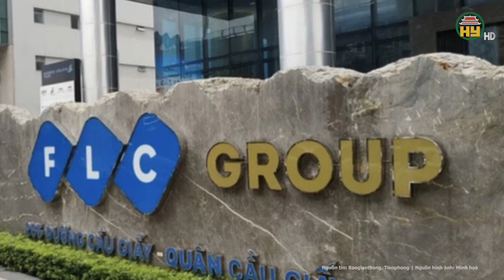Tổng giám đốc FLC bỏ trốn, vai trò chủ chốt của “cánh tay đắc lực” trước khi “lặn mất tăm hơi”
Hưng Yên TV | Tổng giám đốc FLC bỏ trốn, vai trò chủ chốt của “cánh tay đắc lực” trước khi “lặn mất tăm hơi”
"Doãn Văn Phương đã bỏ trốn, đến nay chưa có thông tin nhập cảnh về Việt Nam, đã xác minh ở nhiều nơi nhưng không tìm được", kết luận nêu và cho biết, cơ quan điều tra đã tách hành vi, tài liệu liên quan ông Phương để xử lý sau.
Địa chỉ: 164 Nguyễn Văn Linh, thành phố Hưng Yên, tỉnh Hưng Yên
Tiktok: Truyền hình Hưng Yên
Facebook: Đài Phát thanh và Truyền hình Hưng Yên
Zalo: Đài PTTH Hưng Yên